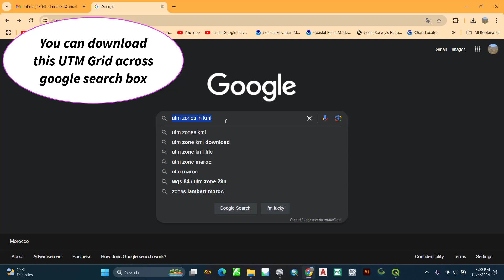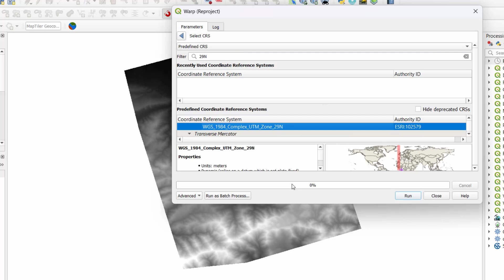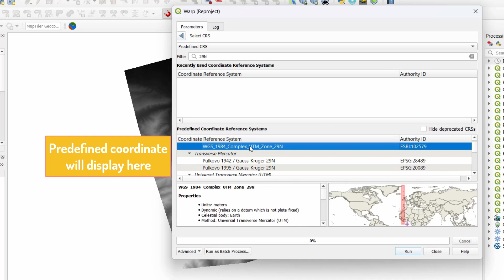How to project Raster coordinate systems in QGIS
projecting Raster coordinate systems in QGIS, in this tutorial you see how to modify the raster layer coordinate system to a new coordinate system.
qgis converting coordinate system